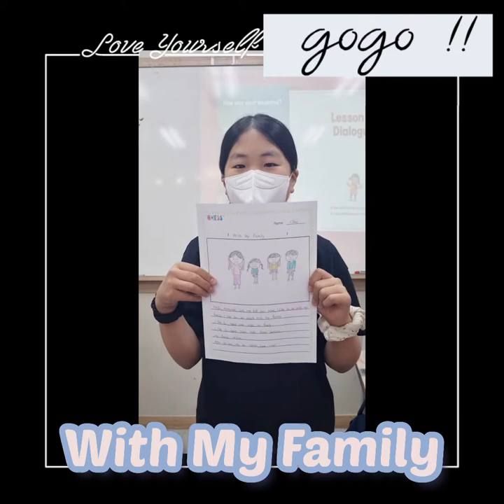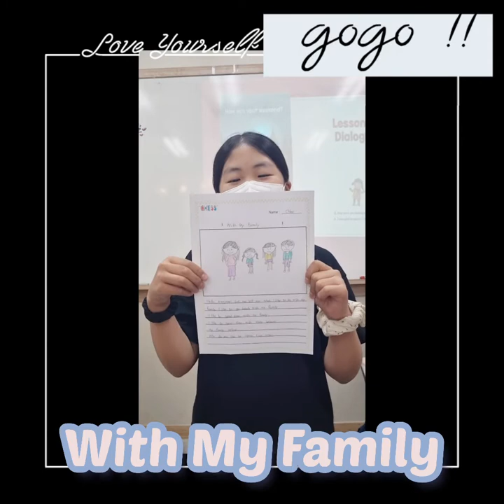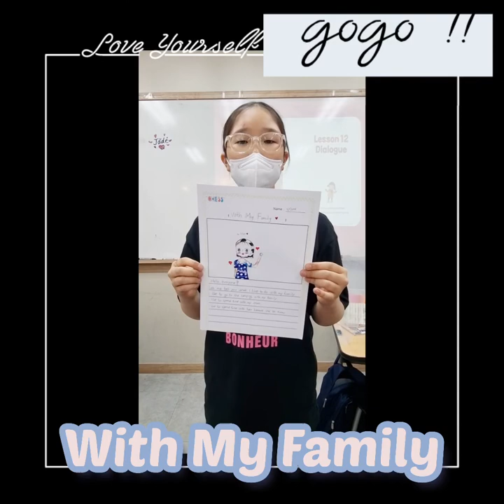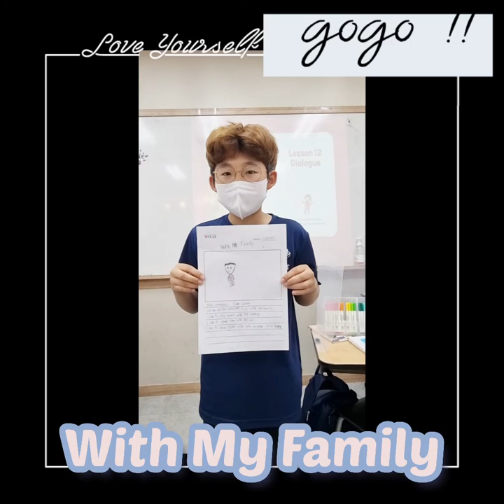시흥배곧 정상어학원 5DSC1 5월 드림트리 입니다!